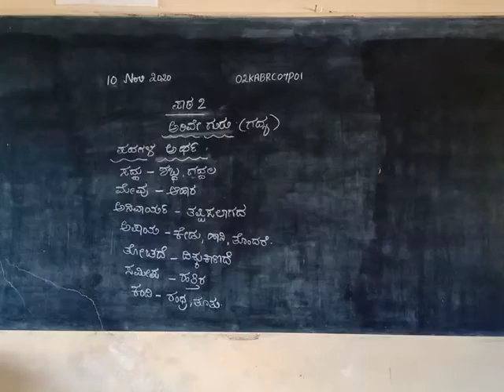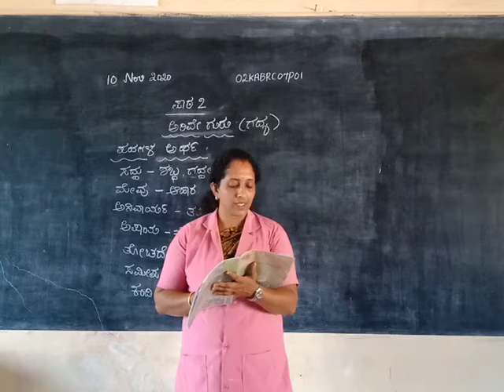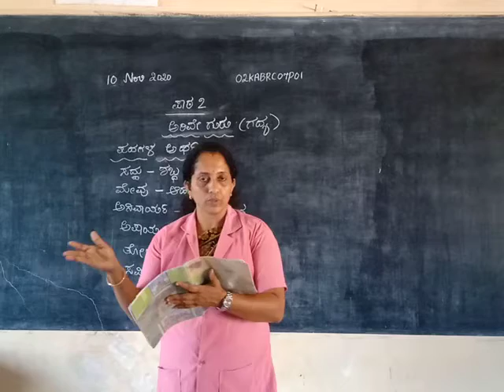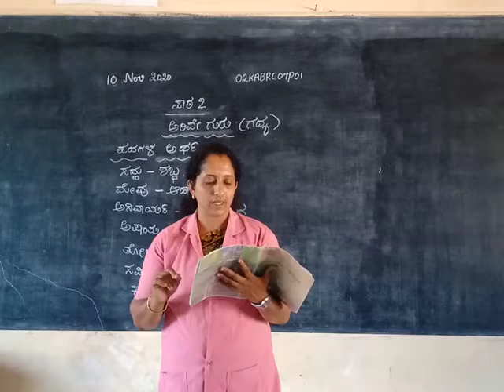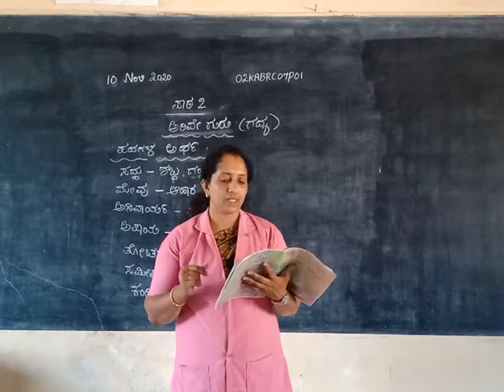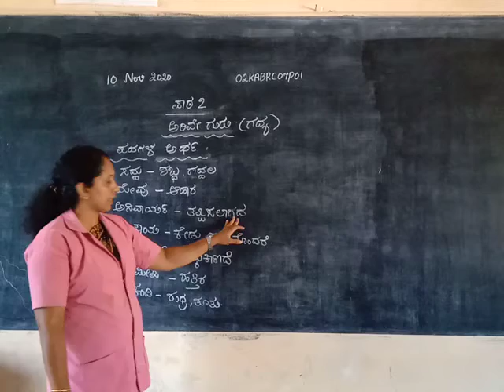Vidyarashmi\Class 02\1 Kannada\BHAVYA\Chapter 7\Part 1 02KABRC07P01